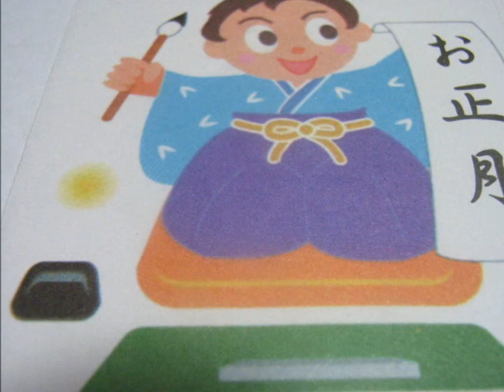Japanese Customer Otoshidama envelope